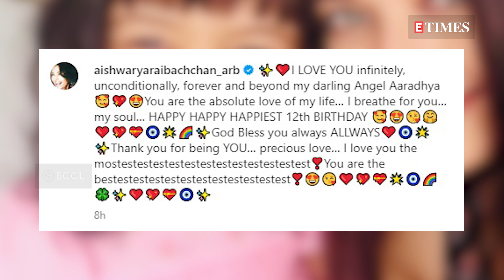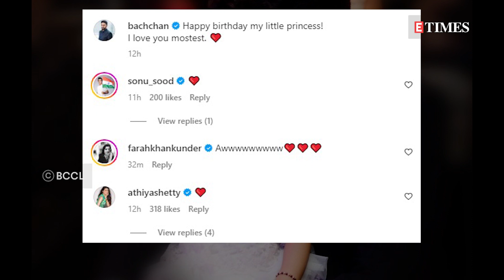Aishwarya Rai Bachchan's touching birthday wish for Aaradhya's 12th year- WATCH IT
Aishwarya Rai Bachchan is often spotted with her daughter Aaradhya and is known to share a beautiful bond with her. The actress recently took to Instagram to mark her 12th birthday with a very special post. Sharing a childhood picture with Aaradhya, Aishwarya wrote a cute caption that read ‘I LOVE YOU infinitely, unconditionally, forever and beyond my darling Angel Aaradhya. You are the absolute love of my life… I breathe for you… my soul… HAPPY HAPPY HAPPIEST 12th BIRTHDAY. God Bless you always ALLWAYS. Thank you for being YOU… precious love… I love you the mostestestestestestestestestestest. You are the bestestestestestestestestestestestest’. Several fans and friends of Ash dropped comments on the video to give birthday wishes to her daughter. Even Abhishek Bachchan wished Aaradhya with a cute picture from her toddler days and wrote ‘Happy birthday my little princess! I love you mostest’ in the caption. Many celebrities like Sonu Sood, Preity Zinta, Suniel Shetty, Farah Khan among others commented with heart emojis and birthday wishes for Aaradhya. Even Shweta Bachchan dropped to black heart emojis on Abhishek’s post. Meanwhile, Aaradhya recently made headlines when she delivered her first public speech on Ash’s birthday at an event. The star-kid praised her mother for ‘helping the world’ by making a donation on her birthday and called ‘truly enriching and fulfilling’. Aishwarya Rai and Abhishek Bachchan tied the knot on April 20, 2007 and welcomed Aaradhya on November 16, 2011. The two actors are known to have worked together in films like ‘Guru’, ‘Dhoom 2’ and ‘Umrao Jaan’.